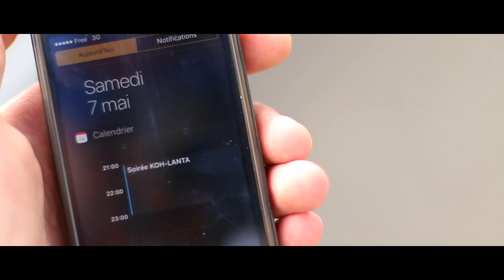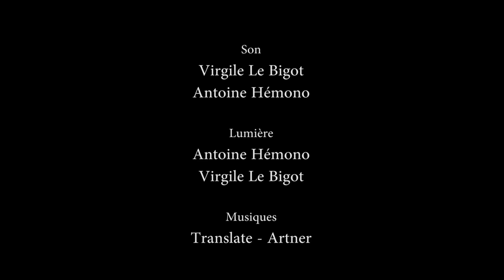L'homme Qui en Voulait Trop / The Man Who Wanted too Much (2016)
L'homme Qui en Voulait Trop / The Man Who Wanted too Much

Avec : Louis Guillaume, Alicia Guembrelent

Ecrit, Réalisé et Monté par Pierre Audouin

Image : Pierre Audouin, Antoine Hémono
Son : Virgile Le Bigot, Antoine Hémono
Lumière : Antoine Hémono, Virgile Le Bigot

Remerciements : Sophie Cossevin, Régis Audouin, Thomas Noyelle Simon Malidin, Aurélien Supplisson